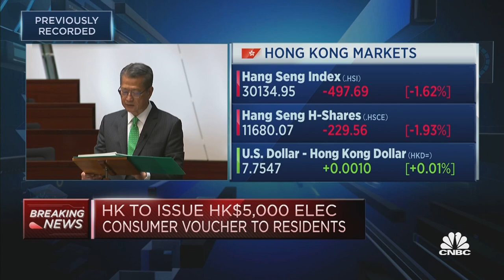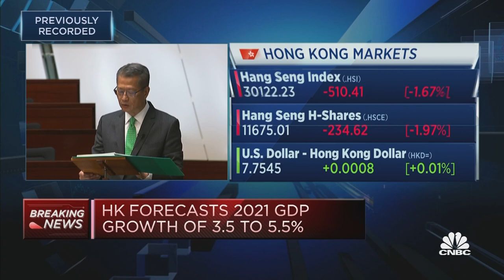Hong Kong's economy could grow 3.5% to 5.5% in 2021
Hong Kong's Financial Secretary Paul Chan announced budget measures to support the city's economic recovery from the Covid pandemic. Alicia Garcia-Herrero of Natixis weighs in.